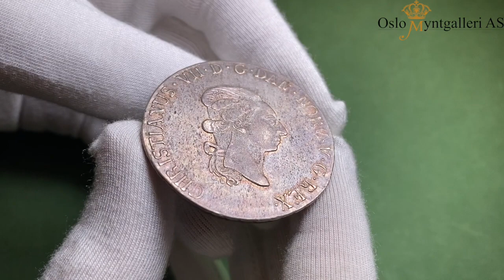Lot 927 Oslo Myntgalleri auction 22, The Ragnar Kyllo Collection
Speciedaler 1791. S.3
NMD.10A H.4A
ex. gullik Kirkevoll kjøpt i nnF 25/3-1955 nr.54, Olav Kirkevoll, Oslo mynthandel a/s nr.37 2/3-1996 nr.286 og Oslo mynthandel a/s nr.47 5/5-2001 nr.272